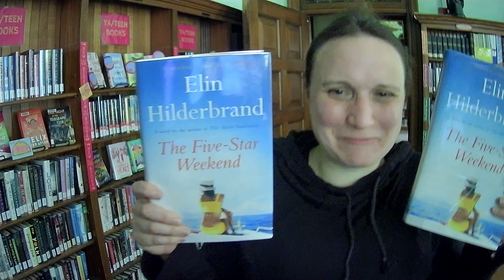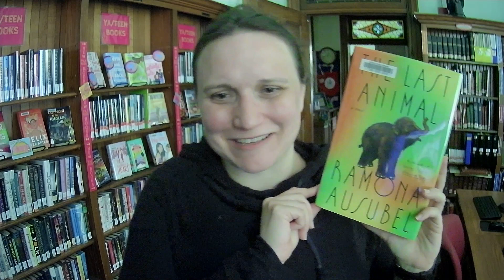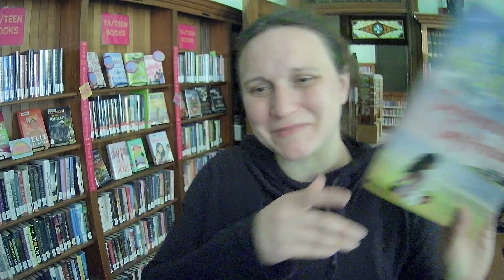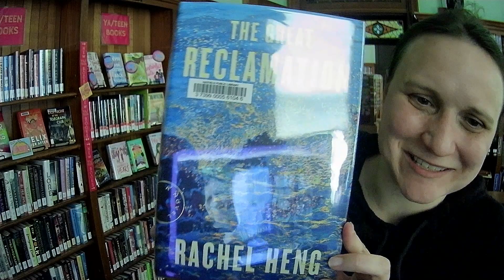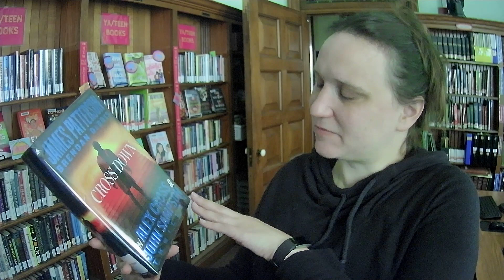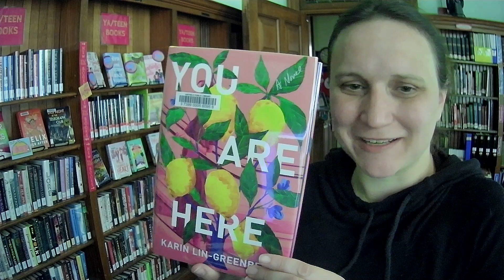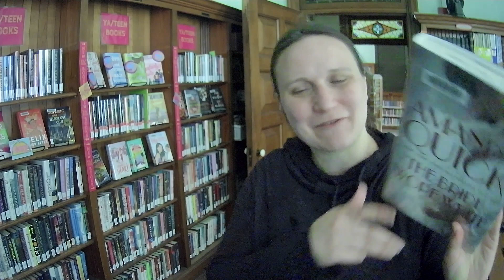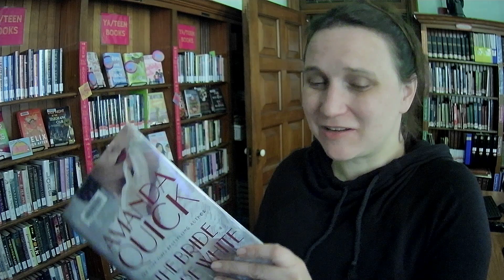Unboxing #410: Adult Fiction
Soooo much new fiction in this box and I am super-excited. I'm not going on vacation until July but I'm already putting together a post-it of possible vacation books and yes, don't worry, several of these are on there! I just have to make sure I don't have an entire suitcase full of books :)

Here's the list of titles:

The Bride Wore White / Amanda Quick
The Nigerwife / Vanessa Walters
Summer on Sag Harbor / Sunny Hostin
The Daydreams / Laura Hankin
The Last Animal / Ramona Ausubel
The Five-Star Weekend / Elin Hildebrand
Dressed to Drill / Kate Carlisle
You Are Here / Karin Lin-Greenberg
The Half Moon / Mary Beth Keane
Forever Your Rogue / Erin Langston
Love Buzz / Neely Tubati Alexander
Cross Down / James Patterson & Brendan DuBois
The Collected Regrets of Clover / Mikki Brammer
The Great Reclamation / Rachel Heng*

*Turns out the movable islands that appear and disappear are magical realism! But have fun watching me be confused